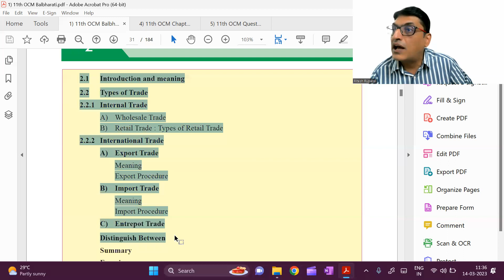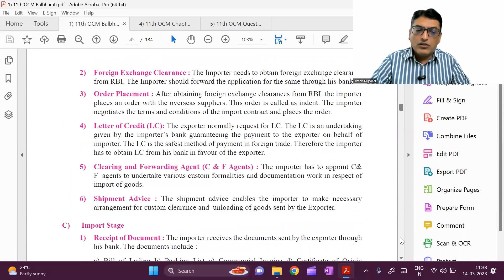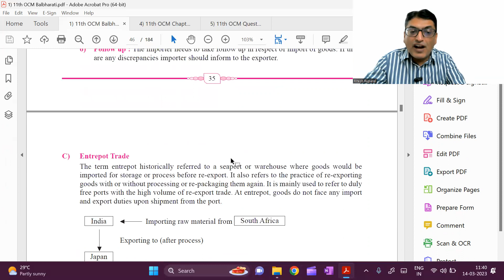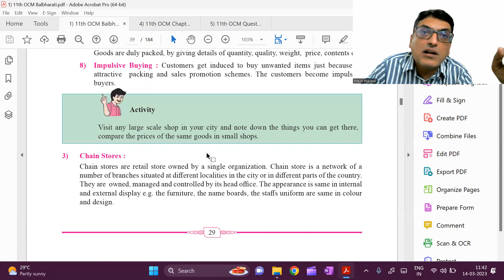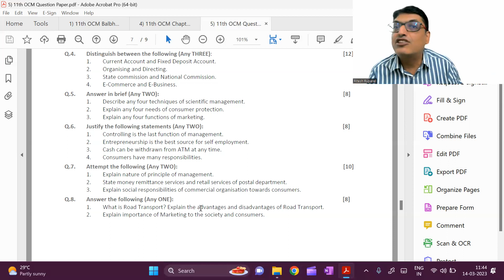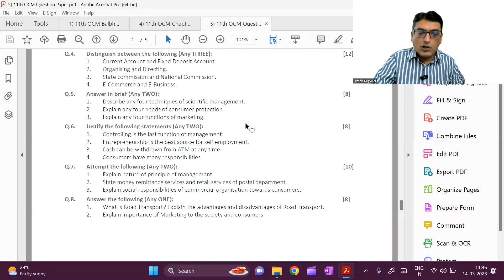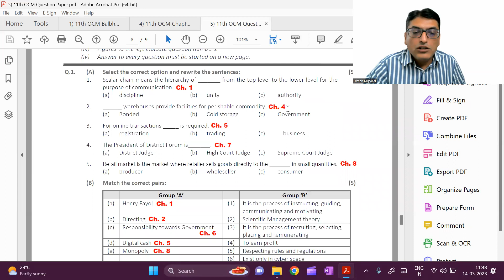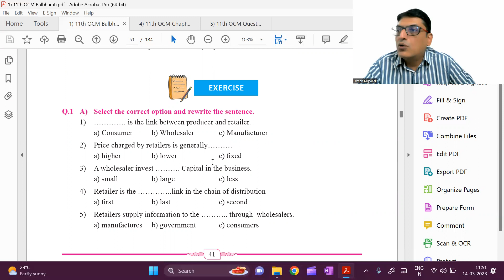11th OCM | Ch.2 | Trade Important Questions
In this video I have taken the 11th OCM | Ch.2 | Trade Important Questions.